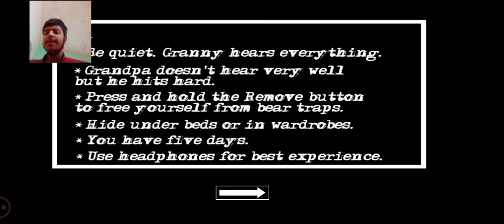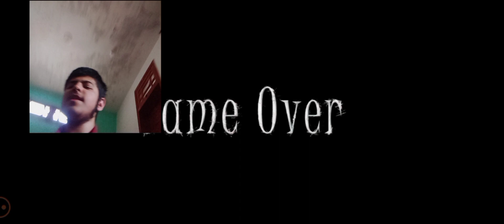wow ! I am happy again